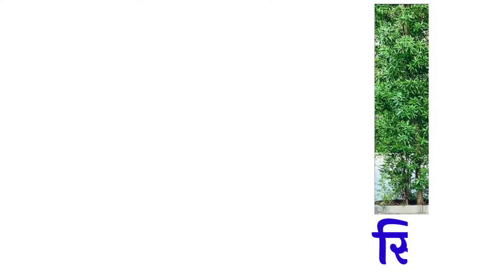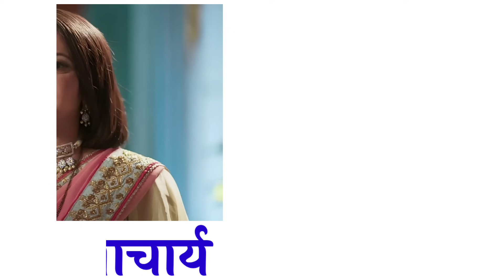TV सीरियल के मशहूर कलाकार जिनकी मृत्यु जवानी में ही हो गई | All TV Seriel Died Actors and Actress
Your queries 👇

all tv seriel actors and actresses death list
tv serial actors died in young age
tv serial actress died in young age
tv actors and actress death list 2023
bollywood celebrities died young age
top 100 tv serial actors death
top 100 tv serial actress death
tv serial all died actors list 2023
bollywood actors died in young age
bollywood actors who died recently
tv serial actors who died recently
2005 to 2023 tv actor and actress died
All TV Seriel Died Actors & Actresses
tv serial actress husband died
tv serial actor died
tv serial actress died